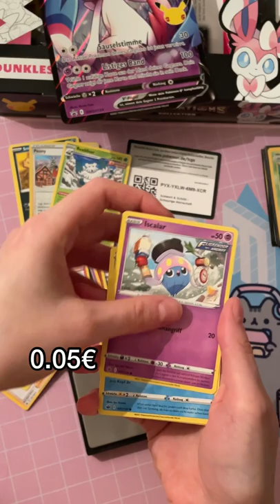Letzter Booster 😭🥲 Schaurige Herrschaft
Viel spaß bei dem Opening ❤️